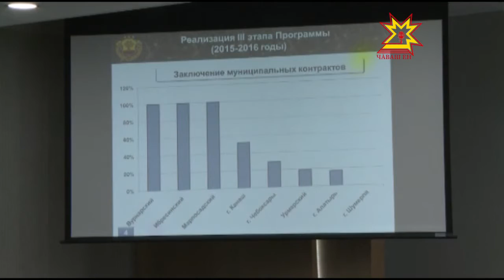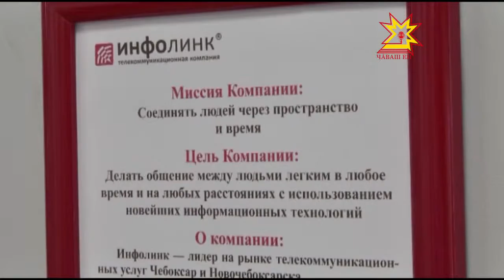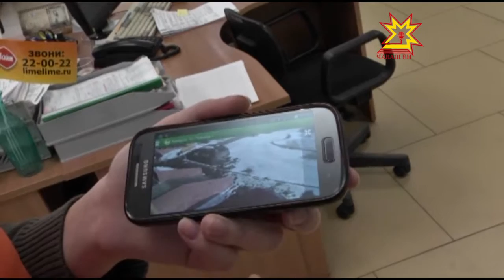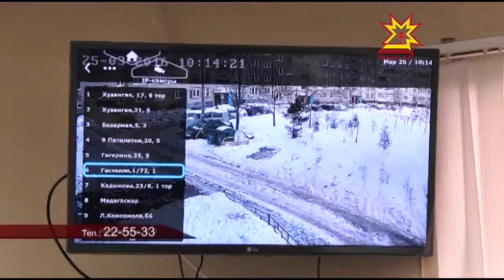Республика 28 03 2016 на чувашском языке Вечерний выпуск